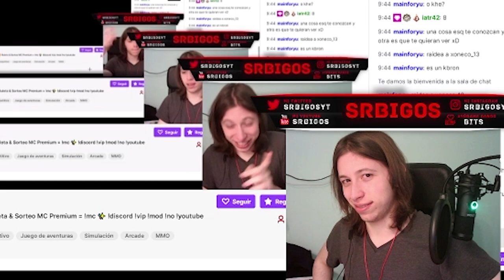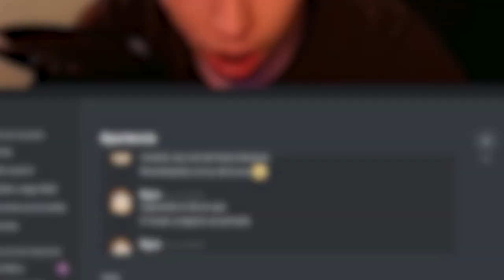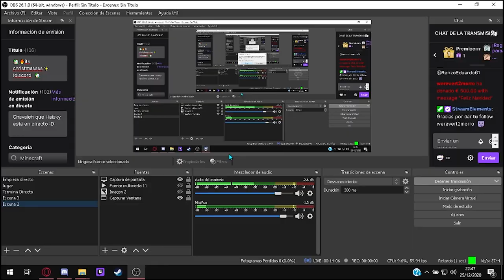😂 MEJORES MOMENTOS DE SRBIGOS 😂 BIGOS REWIND 2021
Reviviremos todos los Mejores Momentos de SrBigos en YouTube y en Twitch durante el 2021. Este es el Rewind Hispano 2021 de SrBigos.
 ✨ Canales      ➤  @Vexmi @BigosFriki @SrBigosY

Rewind2021 SrBigos Recomendado - Contenido Original de Minecraft creado por SrBigos